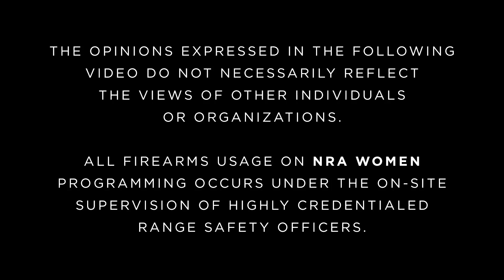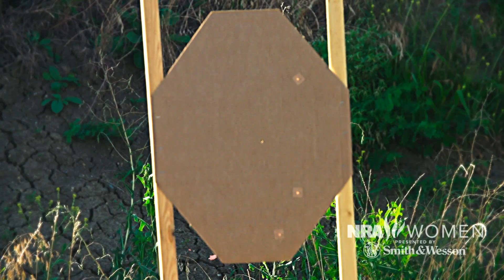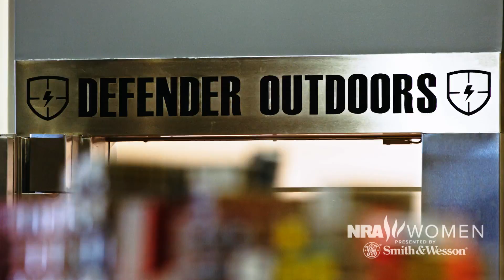Love at First Shot | S3 E2: "Walk Before You Run"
In order to get Natalie Fletcher ready for competition, head instructor Julie Golob begins day one of her training with a focus on the fundamentals. For Jasmine, whose journey is toward personal protection, she begins by meeting her mentor and observing simulations in a tactical combat house. And Erin takes host Natalie Foster to her favorite fishing spot to discuss how her friends and family have reacted to her firearms training and upcoming hunt.